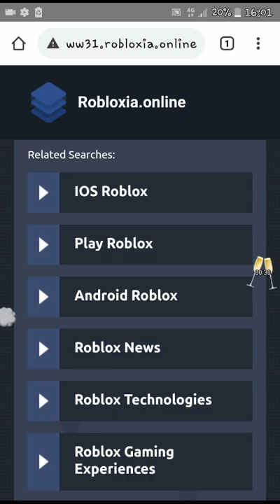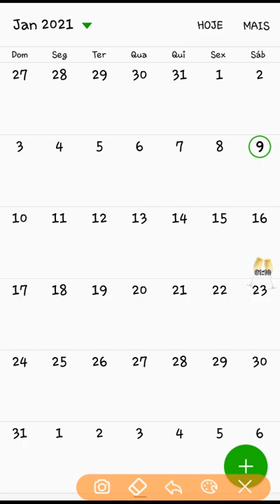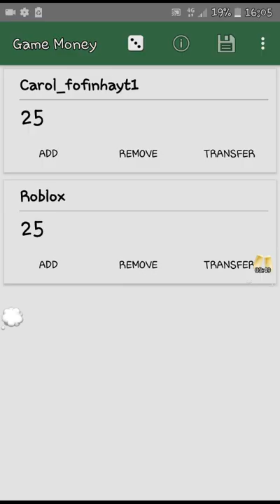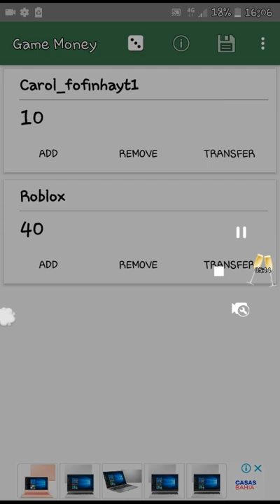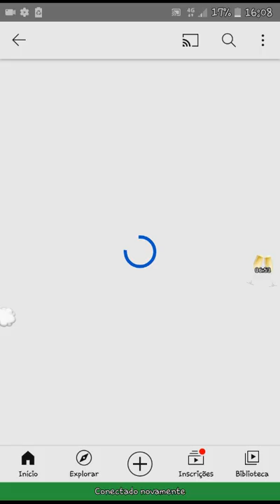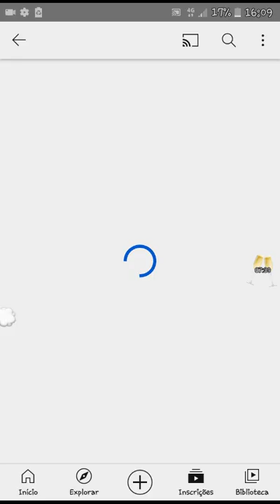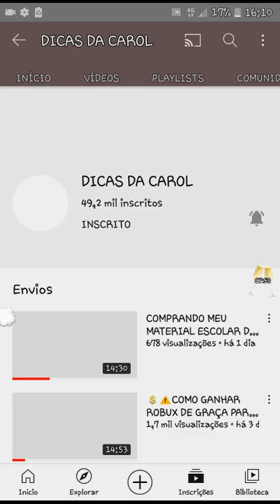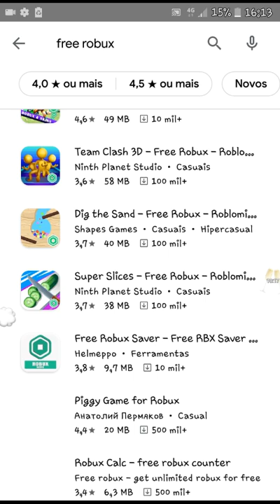--♡🎬Como ganhar robux de graça no roblox pelo celular!